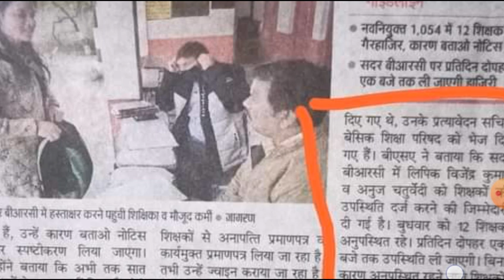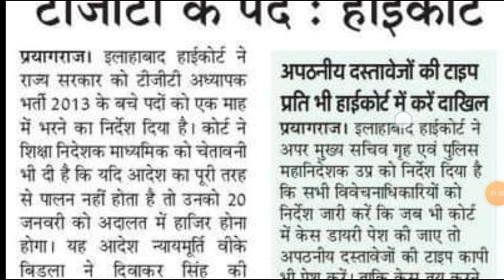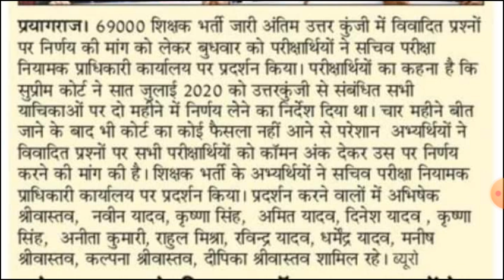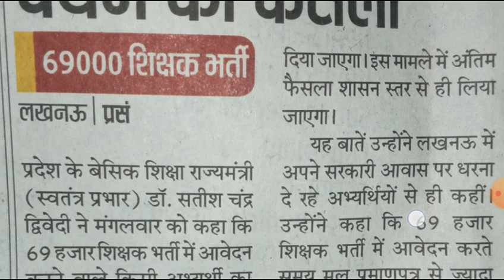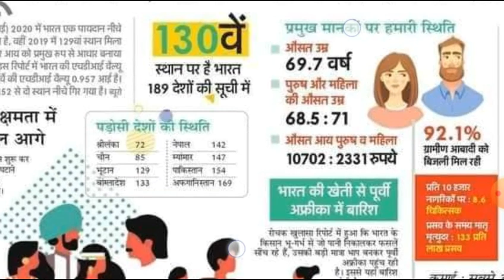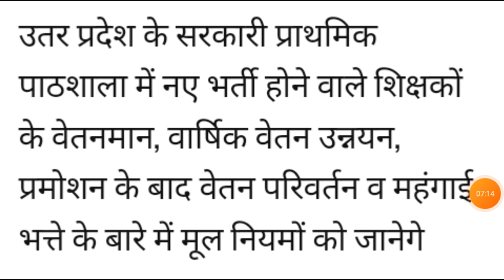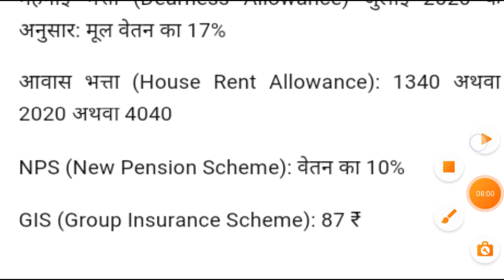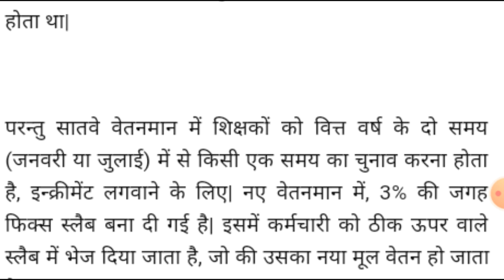69000 शिक्षक भर्ती अपडेट न्यूज़ प्राइमरी का वेतन कितना मिलेगा ,सिग्नेचर न करने वालों का सैलरी कटेगा